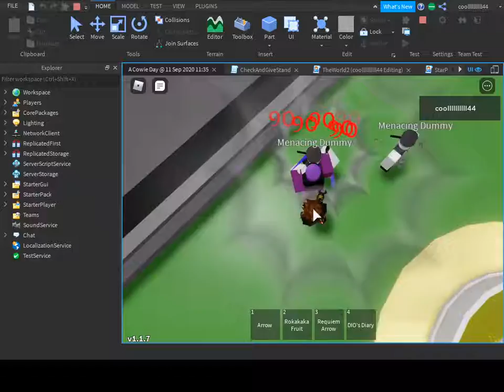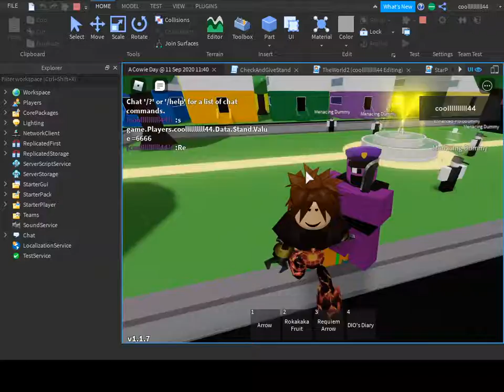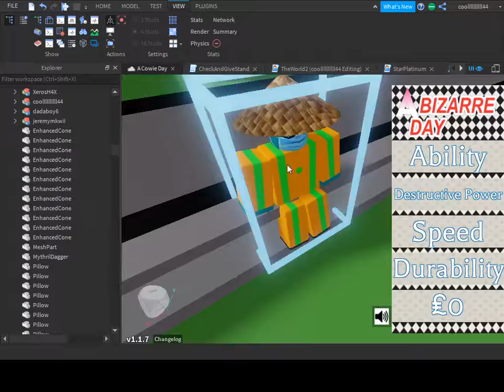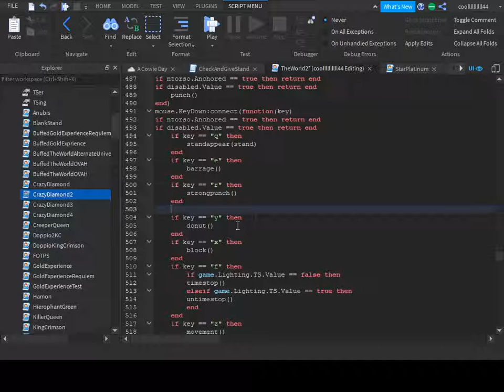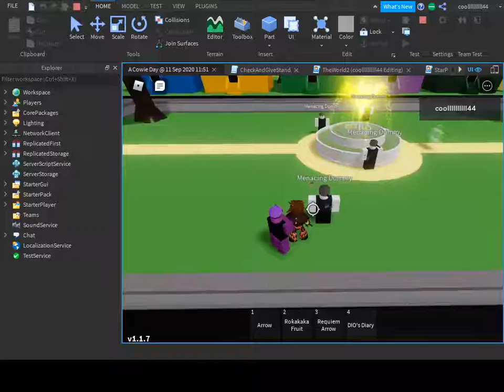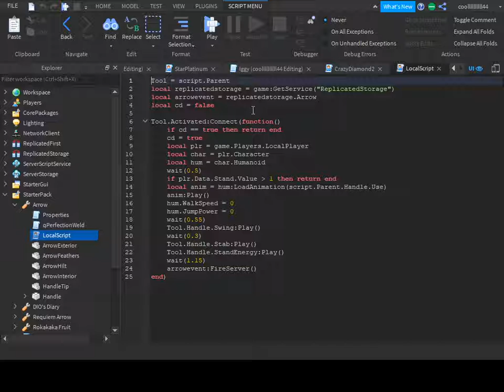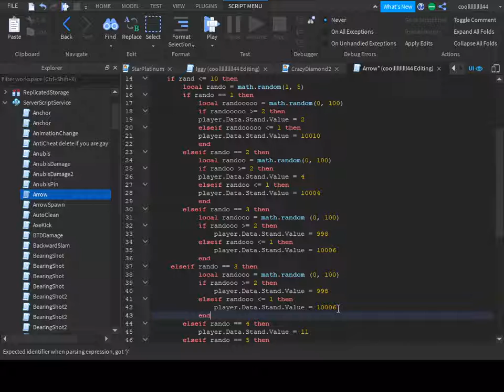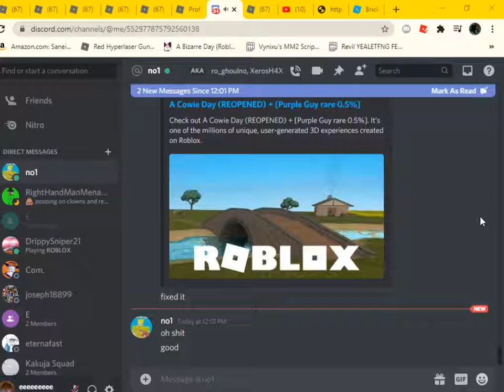A Cowie Day (REOPENED) + [Purple Guy rare 0.5%]